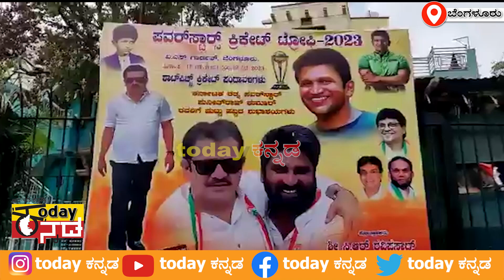MLA Zameer Ahmed Khan Playing Cricket | ಸಿಕ್ಸರ್ ಬಾರಿಸಿ ಜಮೀರ್ | TODAY KANNADA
• Yuva Rajkumar | ದ...